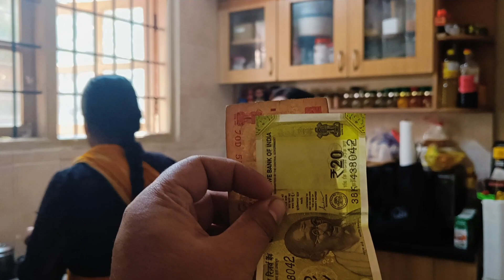Change in Delivery Date | Final Date Reveal | Last Doc Checkup before Delivery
New Updates on our Pregnancy Journey